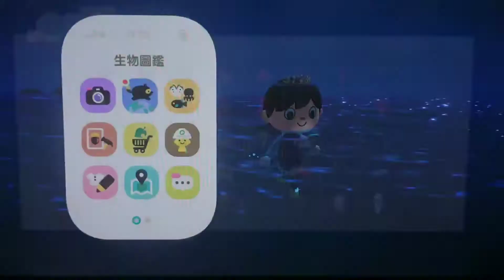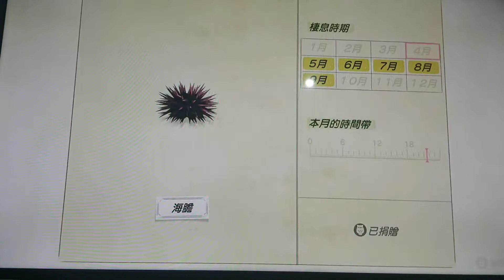《集合啦！動物森友會》237